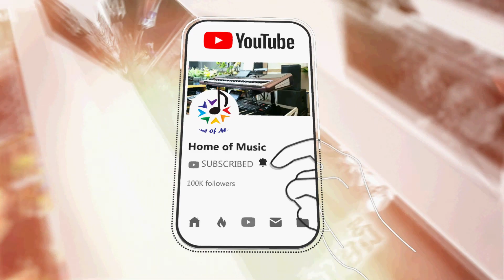មិនដូចពីដើម / Cover សាតរិទ្ធ (Sat Rith)/ Home of Music/QSC Touchmix16/Saravan/មរតកដើម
and

បទ៖ មិនដូចពីដើម / Min Douch Pideim
👉បទមរតកដើមអ្នកស្រី សូ សាវឿន ហើយពួកយើងយកមកបង្ហាញឡើងវិញដោយលេងជាមួយឧបករណ៏Korg PA1000/KromeEX/Guitar/QSC TOUCHMIX16/KorgPA4X/Guitar Bass/ខ្លុយ/ទ្រ។

👉🎹លេងភ្លេងឡើងវិញ+Mastering:តាល់
🎤សាត រិទ្ធ (Sat Rith)
ខ្លុយ/ទ្រ៖ ភារ័ត្ន
👉វិដេអូ៖ PH Lin

👉ពួកយើងមិនមែនជាផលិតកម្មទេគឺគ្រាន់តែចង់បង្ហាញអំពីសោនKorg និង Mixer QSC តែប៉ុណ្ណោះដោយពួកយើងគ្រាន់តែបញ្ចូលអ្នកចំរៀងដើម្បីបង្កើតបរិយាកាសអោយកាន់តែសប្បាយរីករាយមួយកំរិតទៀត។

🙏សូមអភ័យទោសអ្នកមីង សូ សាវឿន និង និពន្ធបទមិនដូចពីដើមដោយចាងយើងខ្ញុំបានយកបទនេះកែប៉ារ៉ូលទៅជាបទស្រីដោយសារបទនេះពីរោះហើយអ្នកចំរៀងមិនមានពេលវេលាមកច្រៀងទើបសំរេចអោយបទប្រុសចេញមុន។សង្ឃឹមថាអ្នកមីងសូ សាវឿន អភ័យទោសនិងអនុញ្ញាតដោយក្តីអនុគ្រោះ។សូមអរគុន🙏🙏

Word for searching:
- មិនដូចពីរដើម
- មិនដូច
- Min Douch Pideim
- មិនដូច2ដើម
- ពីដើម
- Sat Rith
-នឹកឃើញគ្រាដើម

🎤🎤អរគុណច្រើន🎼🎼